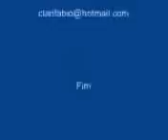MJC na TV part 2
Manoel Jacintho Coelho em apresentação na TV Tupi na década de 80. Autor dos livros Universo em Desencanto - Cultura Racional